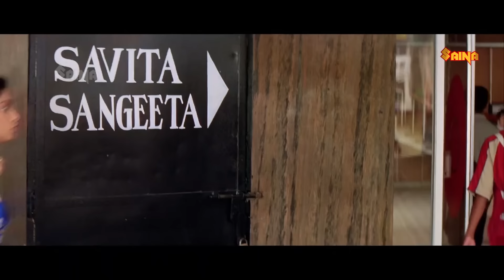ഒരു വാക്കിന്റെ അർഥം ഒന്ന് മാറ്റിയപ്പോ ഉണ്ടായ പുകില് 😂😂| Niram Movie Comedy Scene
Niram Malayalam Movie Comedy Scene | Kunchacko Boban | Shalini Ajithkumar | Kamal | Lalu Alex

ഒരു വാക്കിന്റെ അർഥം ഒന്ന് മാറ്റിയപ്പോ ഉണ്ടായ പുകില് 😂😂

Niram is a 1999 Indian Malayalam-language romantic comedy film directed by Kamal and written inspired by Sathrughnan, a story by Iqbal Kuttippuram. Starring Kunchacko Boban,Shalini,Lalu Alex.